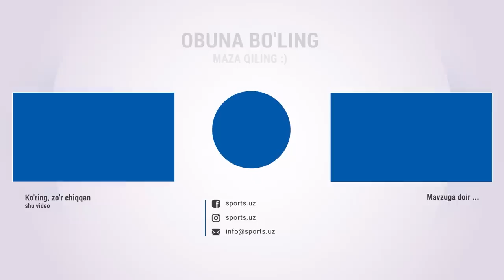Turon - Nasaf 1:0 gol va xavfli vaziyatlar HIGHLlGHTS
Навбахор,Navbahor,Paxtakor,узбек спорт янгиликлари,энг сўнгги футбол янгиликлари,navbahor,Turon,Nasaf,gol,xavfli,vaziyatlar,HIGHLlGHTS,Turon - Nasaf